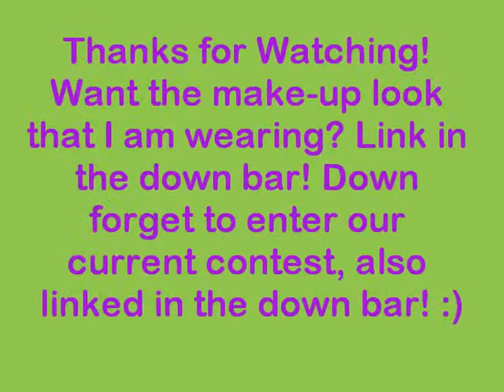Spring Fashions 2011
Spring Fashions!

All of the products mentioned were purchased with my own money; I am not being spondored or paid for this video!